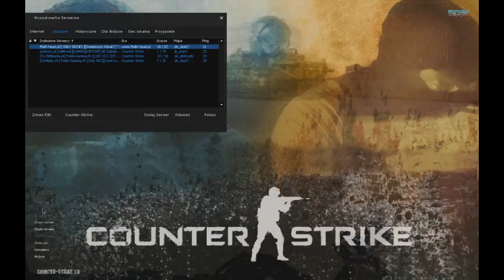Sad Story Cs 1.6 Jak dostac bana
Poprostu żal.

Favorite channels:

Global Sound

PRZEMCIOX PL channel:

ForeverAlone90 channel:

PawelosGamer channel:

AiDsMoNkEy

SztWXPc3-tmw
Feo

Feo kanał

Same rising

Judek